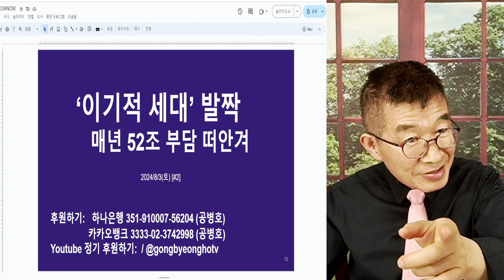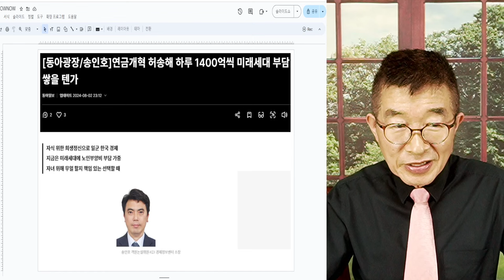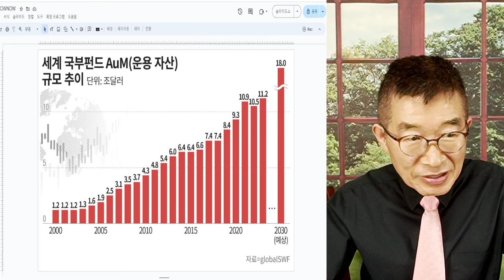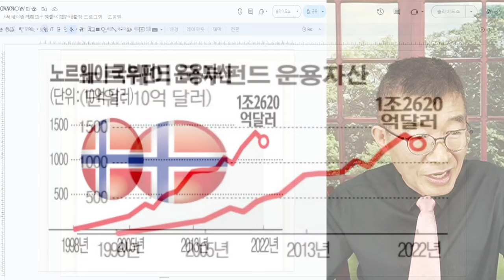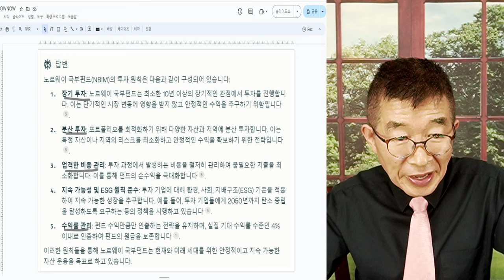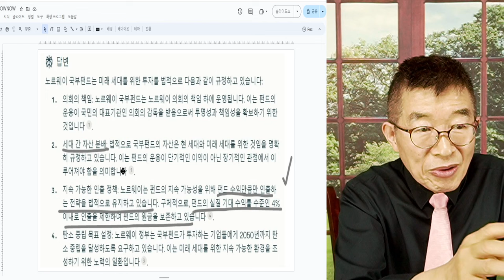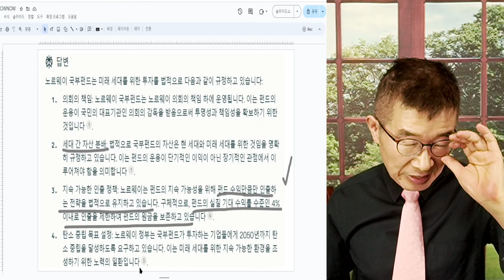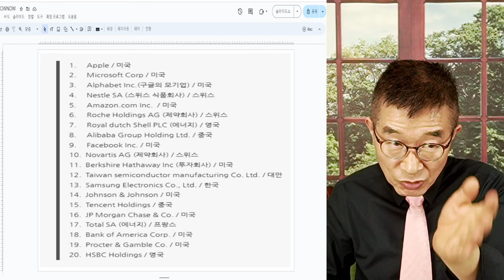이기적 세대, 발짝 / 연 52조 떠안겨 / 잘 해먹고 가자! / 젊은세대 고생길이 창창하게 열리다 [공병호TV]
Bitcoin : 3MTW849AkP2ftLeSK2teZHMmzLu7Z83s9U